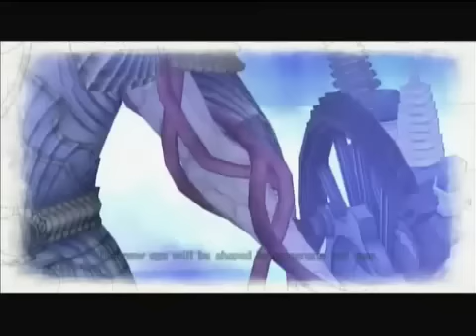Valkyria Chronicles - Final Chapter part 2- Story(/32)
Final Chapter part 2